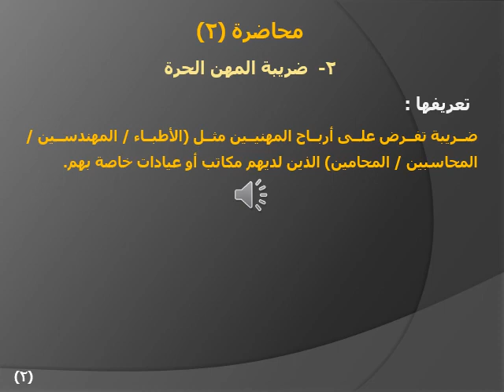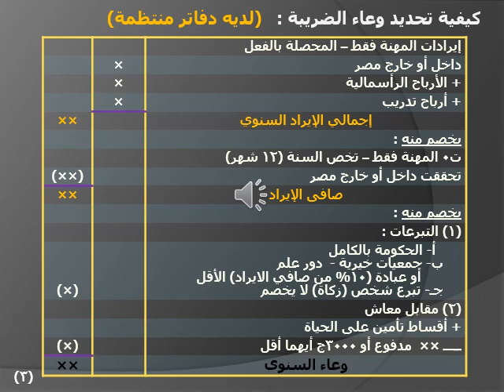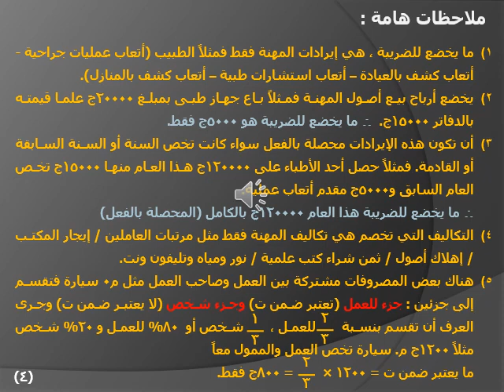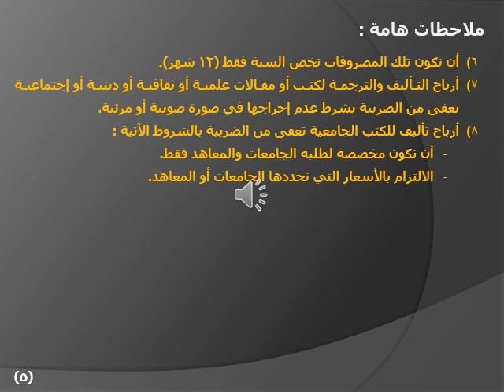نظم محاسبية - المستوي الرابع - نظم المحاسبة الضريبية - د/ ناهد يسري - 02